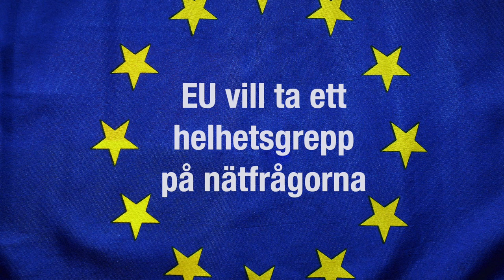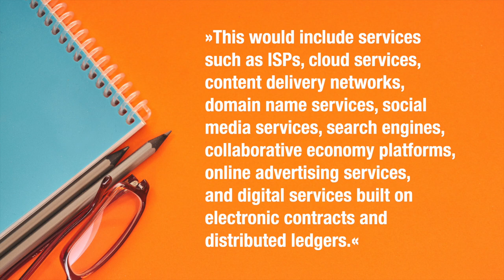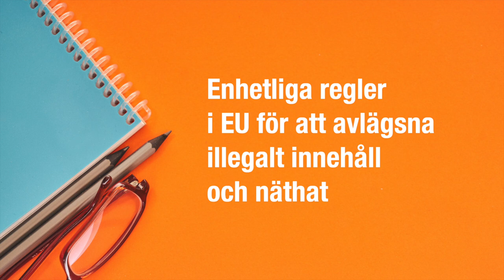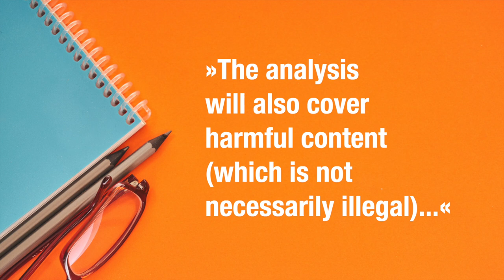Vad är EU:s Digital Services Act?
Detta kommer att bli den stora stridsfrågan på nätområdet i EU under de närmaste åren.

Blogg: Femtejuli.se